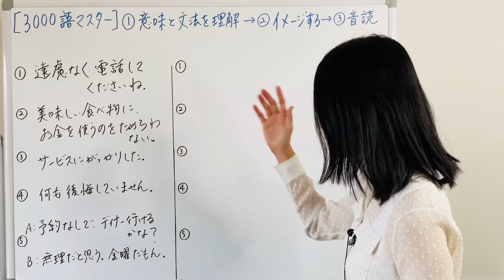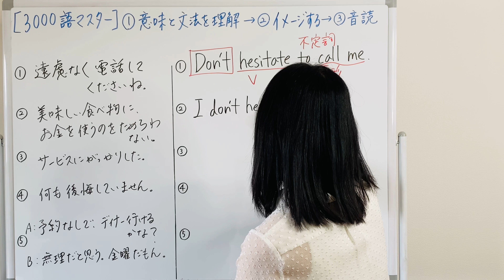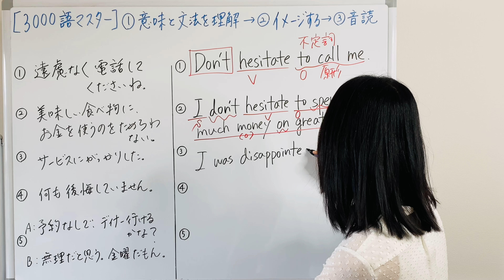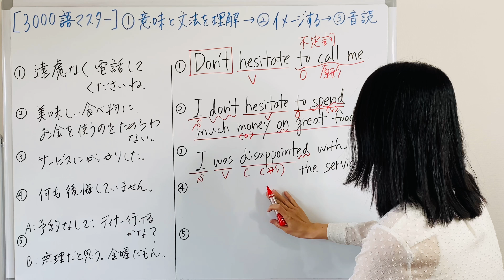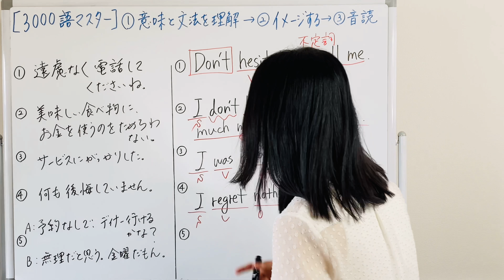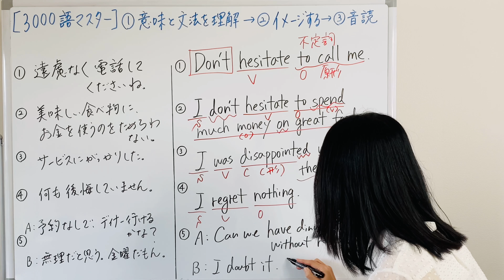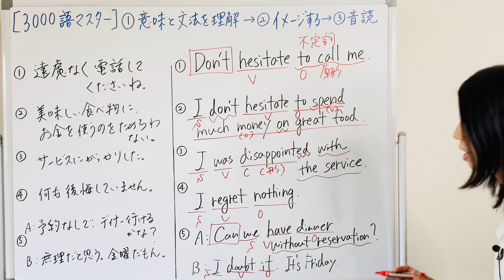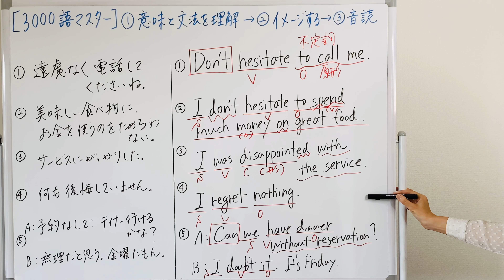【3000語マスター236】ためらう、躊躇する hesitateの使い方 5例文×10回＝50回音読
英会話に全く自信のない初心者が、3ヶ月で1人で海外旅行に行けるレベルの英会話を身に付ける専門家。苦手意識をゼロにするため、発音と音読で自信を持って話せるようになる講座を行っている。

高校1年生の時、アフリカのやせ細った女の子をテレビで見て「日本にいる私と何がこんなに違うのか」と疑問に思い、国際協力を学ぶために立命館大学国際関係学部へ進学。中学生の頃から独学で『音読』を活用することで、テスト前に勉強をしなくても英語の成績は上位で、英語に自信を持っていた。しかし、大学2年生の時にカナダに留学した際、ネイティブの英語が聞き取れないことに愕然とする。日本の学校で学んだ英語では、ネイティブの発音が聞き取れず、コミュニケーションができず言葉を返すことにも恐怖を覚え、『発音』の大切さを痛感した。

大学卒業後、旅行会社のJTBに就職するも国際協力の夢が捨てきれず、26歳で名古屋大学大学院国際開発研究科へ進学を決意。受験勉強の際には『音読』と『発音』を組み合わせた独自の学習法を確立し、英会話力を飛躍的に伸ばし合格を果たした。在学中にはフィリピンの市役所でインターンとして働けるまでになる。

31歳の時、英語が話せる日本人を増やす仕事をしよう！と決意し、英会話講師の道を志す。しかし、英会話スクールの大半がネイティブの先生が教えており、また8割以上の人が英会話スクールに通っても、話せるようになれずに挫折していく現状を目の当たりにする。原因を研究した結果、基礎文法のインプットと発音などのアウトプットをバランス良く学ばないと話せるようにならないことを発見。自ら成果の出た『音読』と『発音』を組み合わせた英語学習法を５つのステップに体系化し、33歳で英会話講師として独立する。

これまで11年で500名以上の英会話初心者の人に対して英会話を教え、「英語が全く話せなかったのに日常会話ができるようになった」「一人で海外旅行に行けるようになった」など成果は多数。「日本人が英語で世界とつながった時、自分や自分の居場所に誇りを持ち、世界の幸せを願える。それが日本をもっと輝く国にする」との信念で、日々奔走中。

著書：
『英会話力ゼロの初心者が、 頭を使わずにパッと英語を出せる勉強法』
Amazonランキング1位👑（外国語学習法部門）

株式会社Hakata Cross You
代表取締役社長　大西亜樹